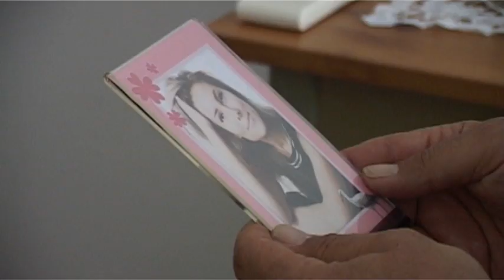TRAILER 3°EPIS L'AVVOCATO RINALDI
regia di Nando De Maio scritto  da Pino Ecuba prodotto da Salvatore Piedimonte con Artisti Associati